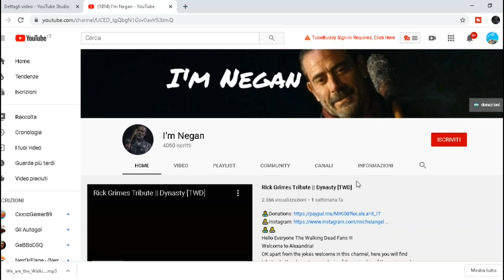The Walking Dead Season 10 Finale "Maggie Returns" Sneak Peek [HD] 10X16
THIS VIDEO IS COMPLETELY NONPROFIT, IT IS ENTIRELY FOR FUN.
Hello Everyone The Walking Dead Fans !!!
Welcome to Alexandria!
OK apart from the jokes welcome in this channel, here you will find tributes to the characters, analysis of the episodes of the series and reaction; maybe even gameplay on games related to the series .